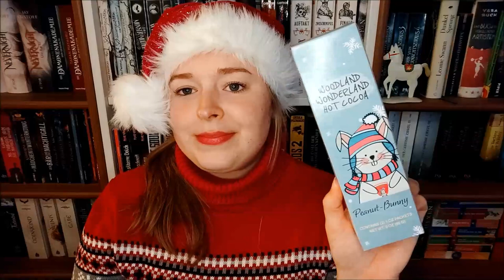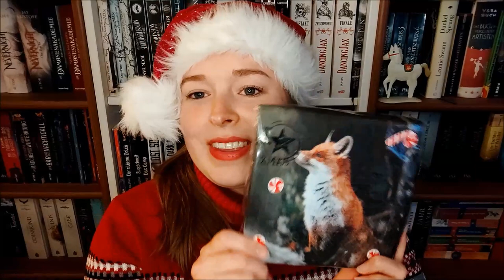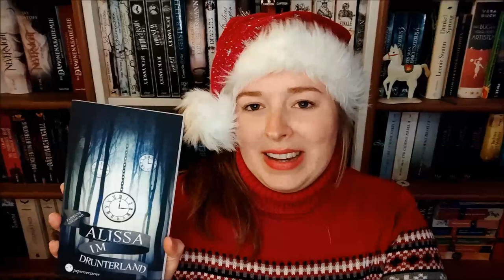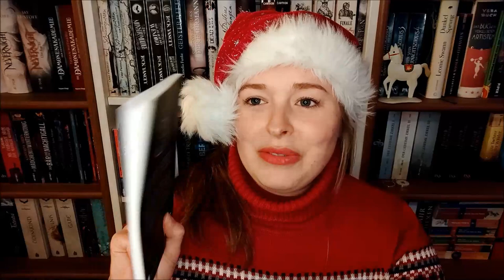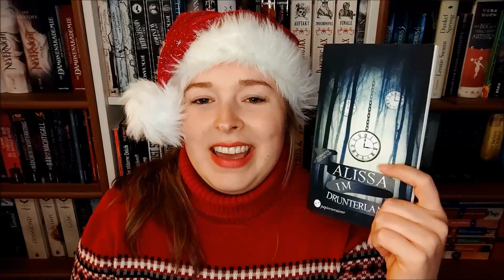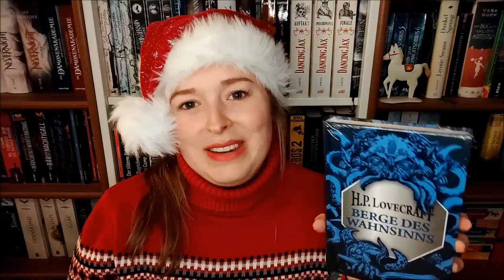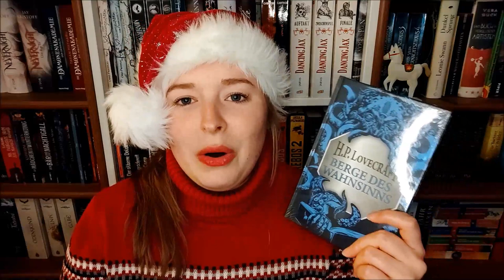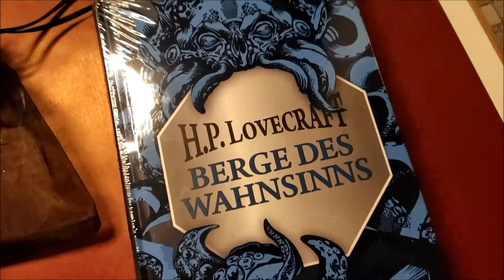Unpacking 📦 Wichtelpaket 🎀 Dezember 21 📦 Buchclub "AllYouCanRead"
Vielen lieben Dank an Sarah für dieses zauberhafte Paket! ♥️

Vorgestellte Bücher:

"Alissa im Drunterland" von Fabienne Siegmund

"Berge des Wahnsinns" von H.P. Lovecraft